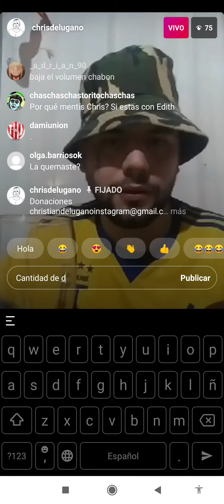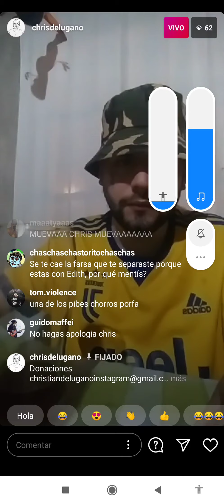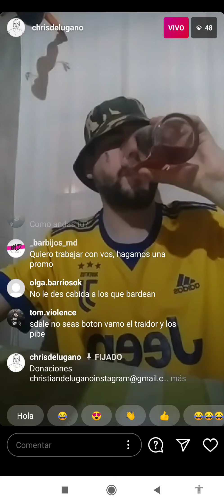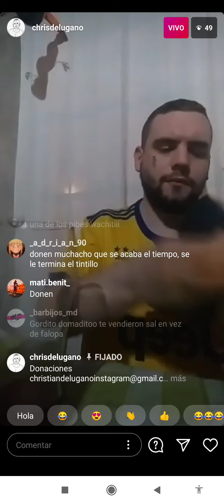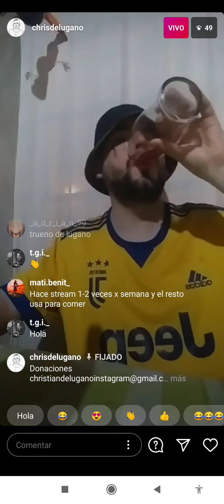Streaming nocturno de christian de lugano pt 3